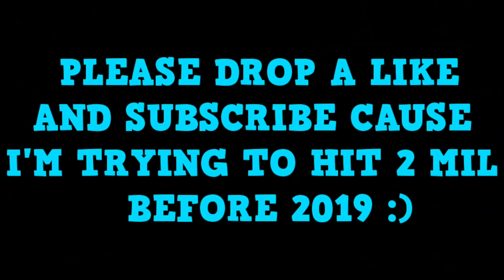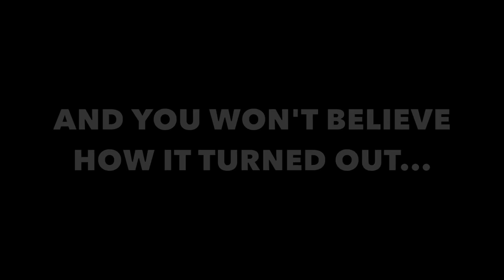DING DONG DITCHING LANCE STEWART! *BROKE IN*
inter vs barcelona champions league press conference ucl DING DITCHING LANCE STEWART! *BROKE IN*